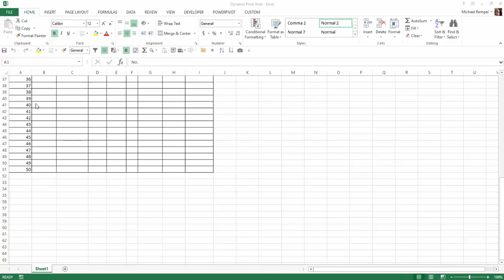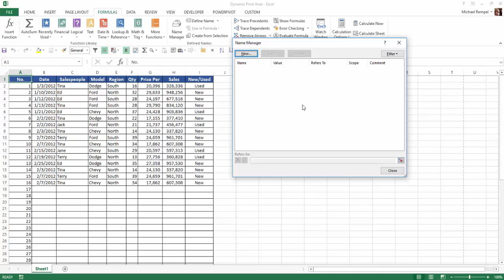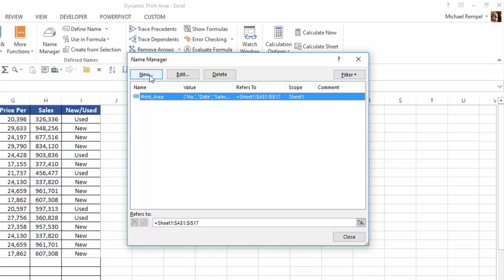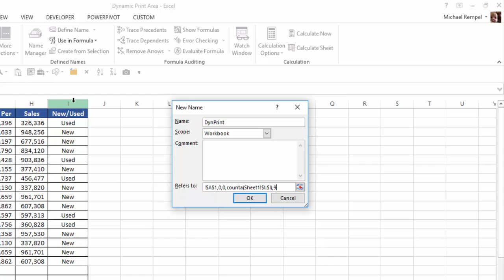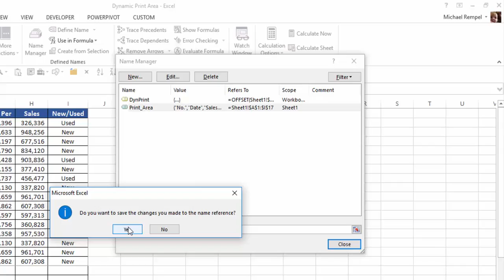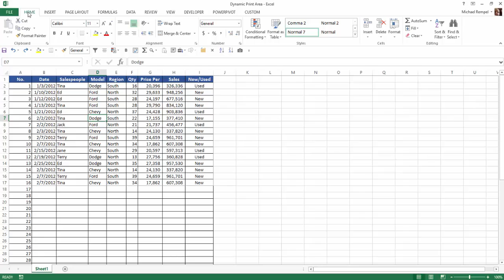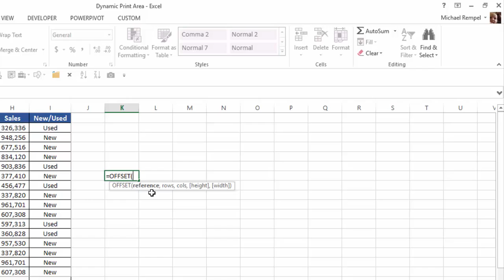How To Automatically And Dynamically Set Your Print Area In Excel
Often you may have a data range that you add or remove rows, and you need to keep redefining the print area manually.  In this tutorial we are going to discuss a process using the OFFSET function to automatically adjust your print area as you add or remove rows of data.